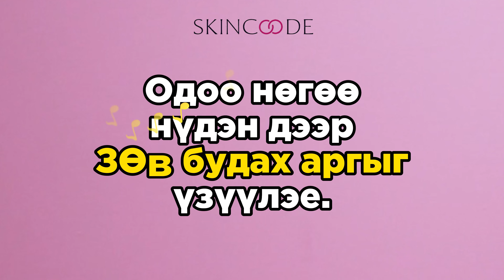Makeup TIPS/Нүүр будалтанд анхаарах *БЯЦХАН НУУЦУУД*@skincode_kbeauty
Video by @PexelsPhotos